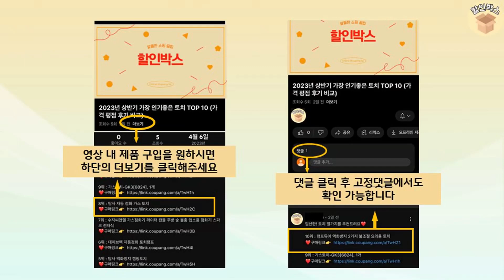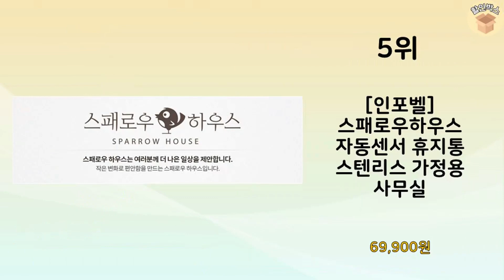2023년 가장 많이 판매 된 스마트휴지통 인기 TOP 10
2023년 불티나게 팔린 스마트휴지통 TOP 10을 소개해드립니다.

10위 : 케어프린 핸즈프리 스마트센서 휴지통 (16L,22L), 단일색상

9위 : 스마트 모션 자동 충전식 휴지통 16L

8위 : 라이프란스 스마트 자동 센서 휴지통

7위 : 스패로우하우스 스테인리스 자동센서 휴지통 536P-20L, 매트

5위 : [인포벨] 스패로우하우스 자동센서 휴지통 스텐리스 가정용 사무실

4위 : 스패로우하우스 스테인리스 자동센서 휴지통 536P-20L

3위 : 스패로우하우스 자동 센서 휴지통 8L, 화이트, 1개

2위 : 스패로우하우스 스테인리스 자동센서 휴지통 536P-20L

1위 : 아이이피 스마트 자동센서휴지통 i15 + 스마트 휴지통 전용 봉

 감사합니다